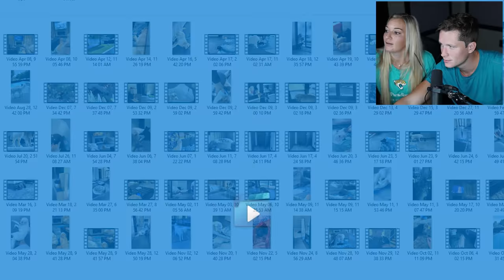Secret Videos from Chels’ Phone - SCS 315